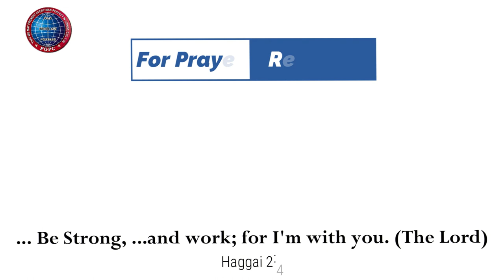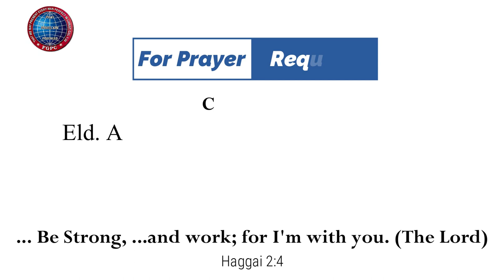சாலொமோனின் ஜெபங்கள் | 19.07.2023 | Pr. I. வினில் சதீஷ் | கடமலைக்குன்று FGPC